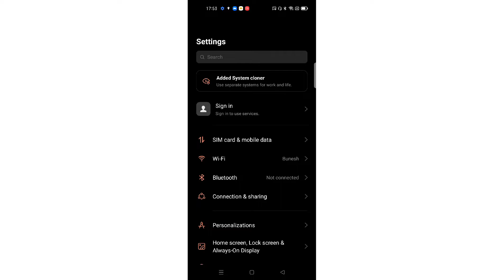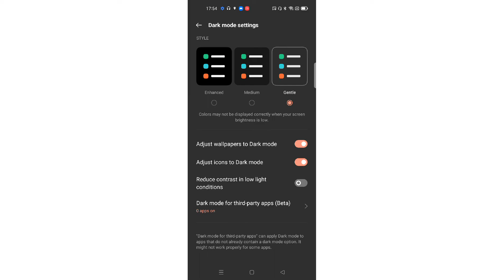OppO RENO 8/RENO 8 PRO 5G 👉All Settings Problem solution 👉Dark Mode